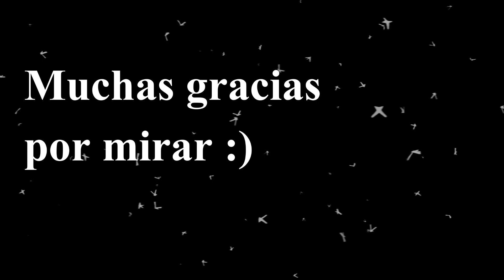Morir de amor... |Filocharlando: en torno al tópico de la muerte por amor en la literatura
Muchísimas gracias por mirar el video.
Espero que pronto puedas volver a escuchar mi contenido.
María de Jorge Isaacs es uno de los referentes más importantes en la literatura hispanoamericana, una novela romántica que todos deberían leer alguna vez en su vida.

Si deseas ser mi mecenas aquí dejo toda la información, por favor, envía un correo a

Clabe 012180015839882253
Banco BBVA

Las aportaciones se usarán sobre todo para mejorar el contenido y los pasajes a la uni jaja